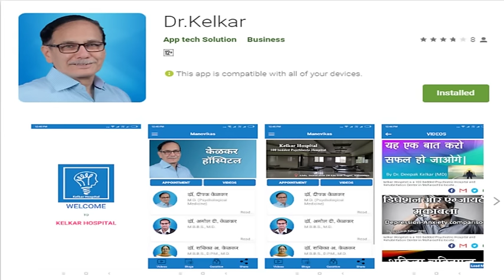Ling Ki Lambai aur Uska Mahatw -By Dr.Kelkar [MD] Psychiatrist